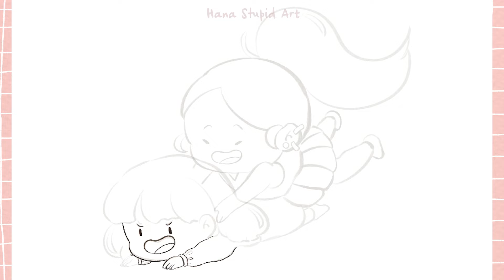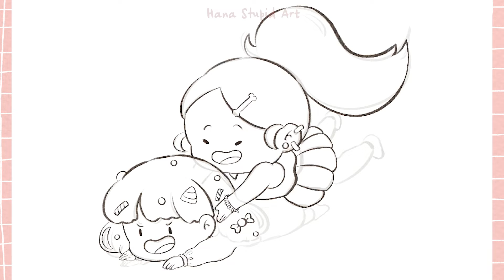SPEEDPAINT MARCELINE & BUBBLEGUM // PROCREATE | Hana Stupid Art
Chào mừng mọi người đã đến với kênh của mình. Mình là Hana, một sinh viên đh Kiến Trúc Hà Nội. Trong video này, cùng vẽ sticker với mình nha.